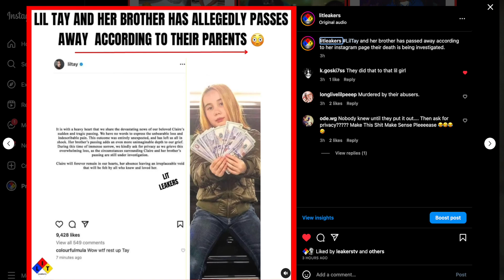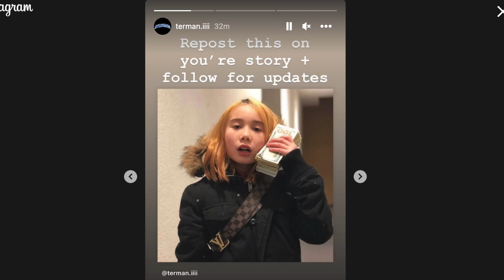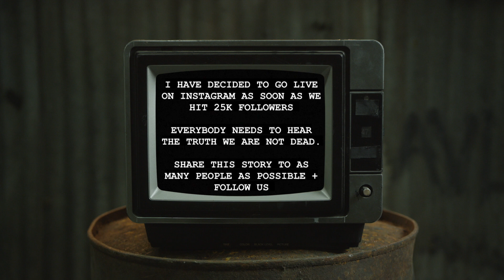Inside The Chaos: 14 YEAR OLD CHILD RAPPER "LIL TAY" DE*D ALONG SIDE BROTHER FULL STORY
14 YEAR OLD CHILD RAPPER "LIL TAY" DEAD ALONG SIDE BROTHER FULL STORY
Claire Hope AKA LILTAY has died at the age of 14. Lil Tay’s family confirmed her death in a statement on Instagram, also revealing her olK der brother, Jason Tian, died as well. The circumstances surrounding their deaths are still under investigation.